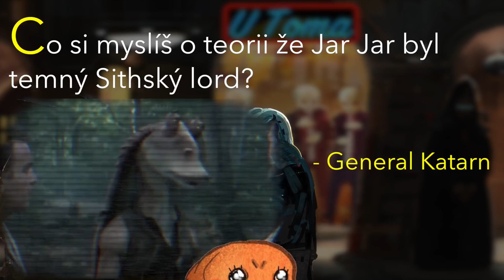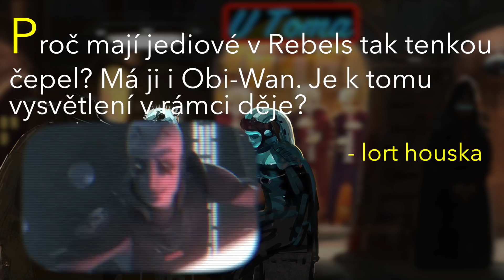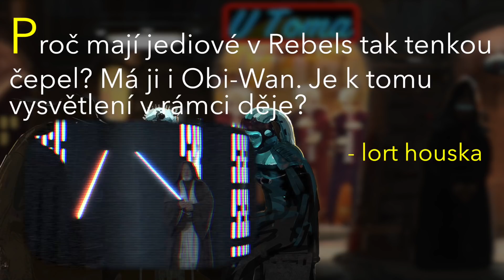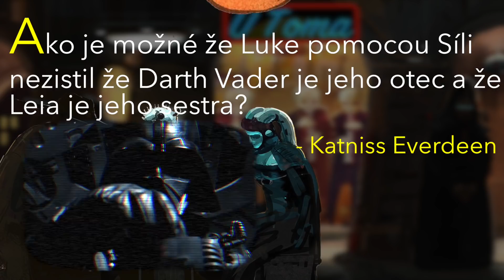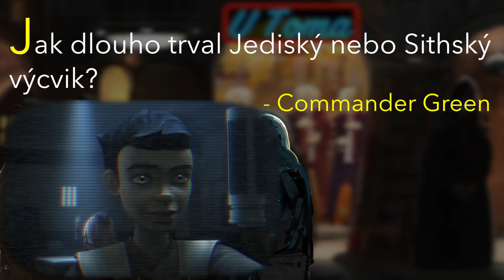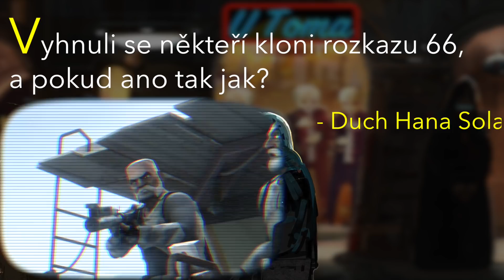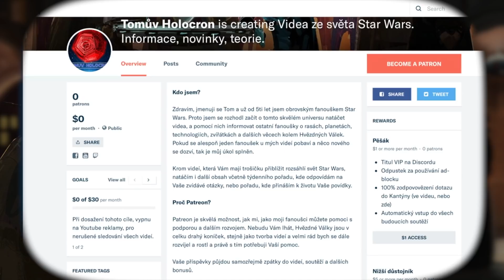Kantýna U Toma #24: Krutá pravda o Jar-Jar Binksovi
Vítejte v kantýně U Toma, totálně předělané verzi původního pořadu Q&A. Změny se ale nedotkly toho nejdůležitějšího, což jsou vaše dotazy na všechna možná témata. Doufám, že si dnešní díl užijete a do kantýny ještě někdy zavítáte.

Adresa:
Tomáš Vavrovič
P.O.Box 50
Pražská 455
Kostelec nad Černými lesy
281 63